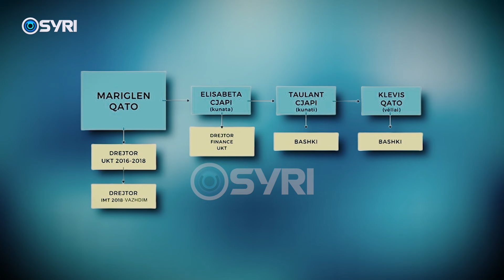Opozita kërkon auditim për fondet e bashkisë, Blushi: Nga kjo kërkesë tmerrohet Veliaj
Gjatë protestës së kësaj të enjteje këshilltarët e opozitës në Këshillin Bashkiak të Tiranës kërkuan auditim të jashtëm për abuzimin me fondet, që po hetohen nga drejtësia në kuadër të dosjes hetimore 5D. Ata iu drejtuan bashkisë për dorëzimin e kësaj kërkese por nuk u lejuan nga policia, as pas përfundimit të protestës.